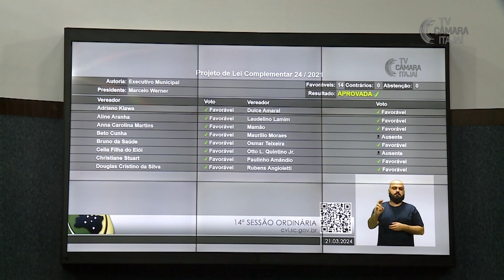Câmara aprova alterações nas alíquotas de fiscalização sanitária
Os vereadores aprovaram, em primeira votação, na 14ª Sessão Ordinária, na quinta-feira (21), o Projeto de Lei Complementar nº 24/2021. O PLC, do Executivo Municipal, altera tabela da Lei Complementar nº 20/2002, que institui o Código Tributário Municipal de Itajaí. Também em primeira votação, a Câmara de Vereadores de Itajaí aprovou o Projeto de Lei Ordinária nº 30/2024, do Executivo Municipal. O PLO autoriza o prefeito a abrir crédito adicional especial de pouco mais de R$ 198 mil para Secretaria Municipal de Segurança Público prestar apoio ao Corpo de Bombeiros Militar de Itajaí. Durante a 14ª sessão ordinária, foram aprovados ainda um PLC e quatro PLOs em regime de urgência.